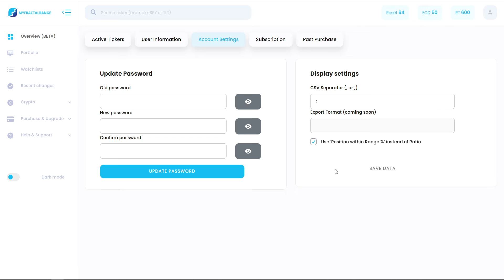Position within range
Switch from Upside/Downside Ratio to Position within range